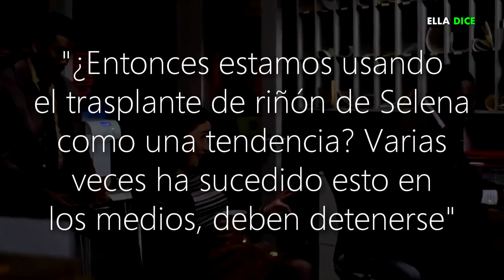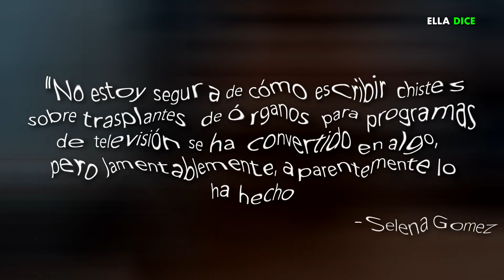SELENA GOMEZ ARREMETE contra SERIE que se burló de su TRASPLANTE DE RIÑÓN…BASTA!!!